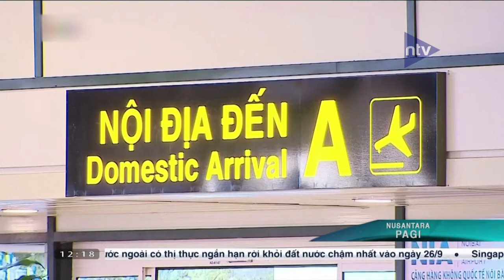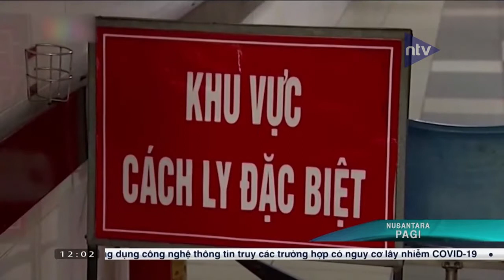TERJADI KASUS BARU, VIETNAM AKAN EVAKUASI 80.000 ORANG DARI DANANG